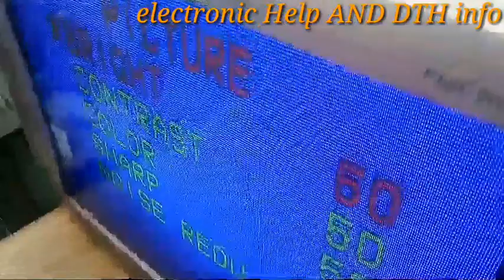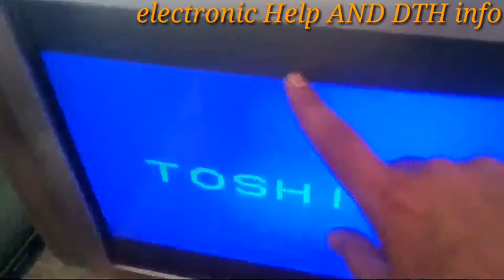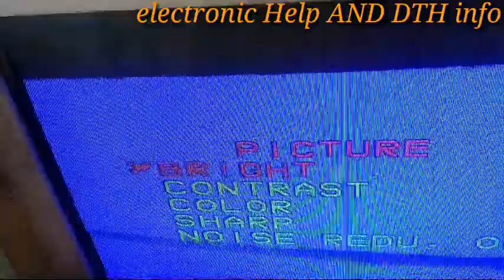कलर टीवी डिजिटल kit में हाइट को कम ज़्यादा करने की सेटिंग बिना रिमोट service code के l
Hello friends

     Colour tv new kit install problem solution.